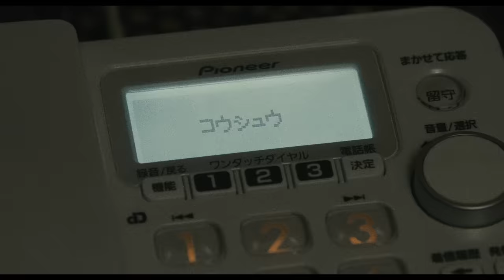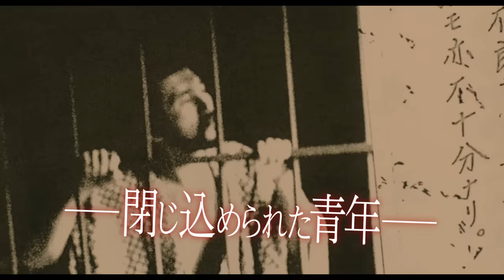映画『残穢【ざんえ】−住んではいけない部屋−』予告編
「屍鬼」などで知られるベストセラー作家・小野不由美の本格ホラー小説「残穢」を、『­予告犯』などの中村義洋監督が映画化。読者の女子大生から「今住んでいる部屋で、奇妙­な音がする」という手紙を受け取ったミステリー小説家が、二人で異変を調査するうちに­驚くべき真実が浮かび上がってくるさまを描く。主人公には中村監督とは5度目のタッグ­となる竹内結子、彼女と一緒に事件の調査に乗り出す大学生を、『リトル・フォレスト』­シリーズなど橋本愛が演じる。
(C) 2016「残穢−住んではいけない部屋−」製作委員会